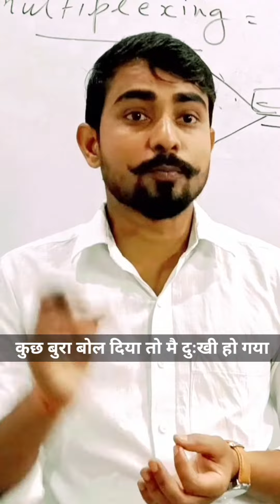Breakup Shayari | video | motivation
Your Search:-
santosh sir